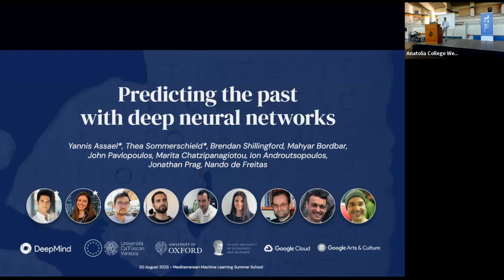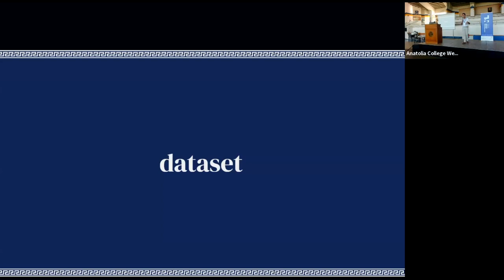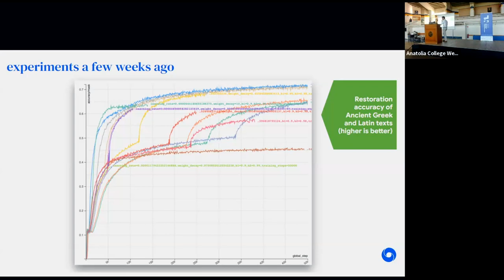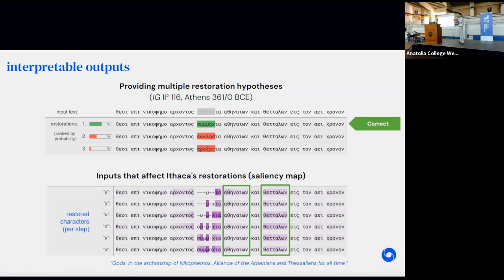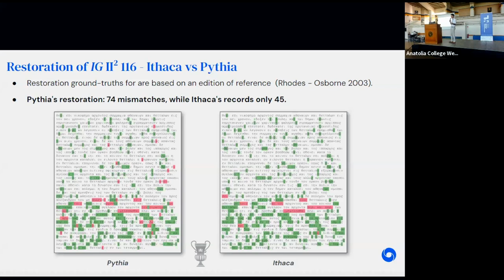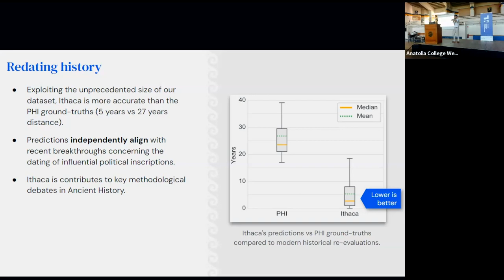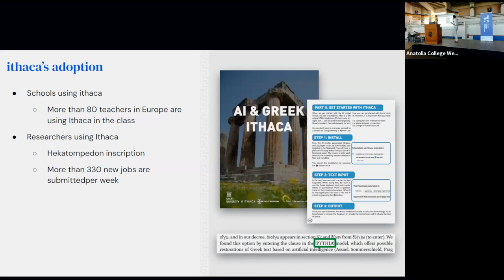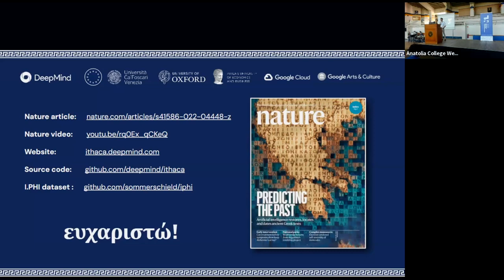2023 3.3 Predicting the Past - Yannis Assael